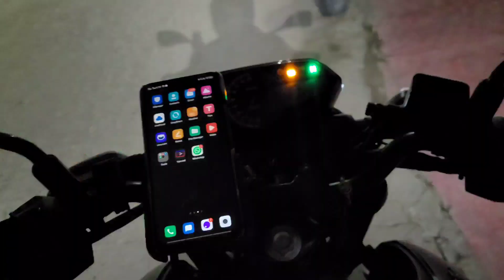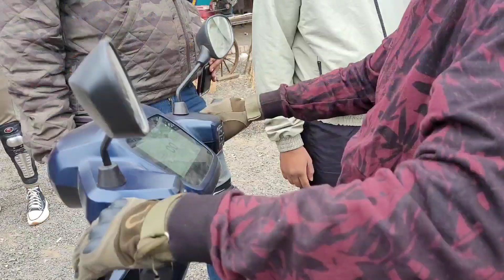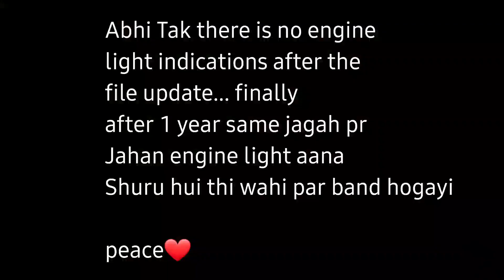Chasing Superbike On A 160cc Is NOT EASY! N160 Engine Light Problem Solved😍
Hello everyone in this video I'm chasing a Superbike on my n160 which is a benelli 600i every biker has some dreams of owning a bike which remains incomplete so in this video I'm riding my one of the dream Bike that is R15 V3 I hope u will enjoy this video